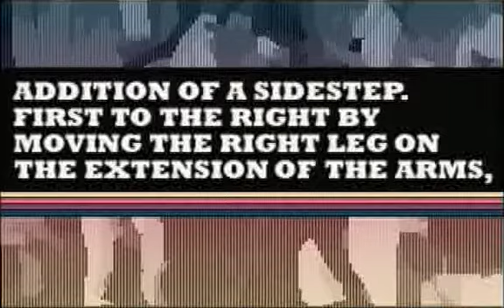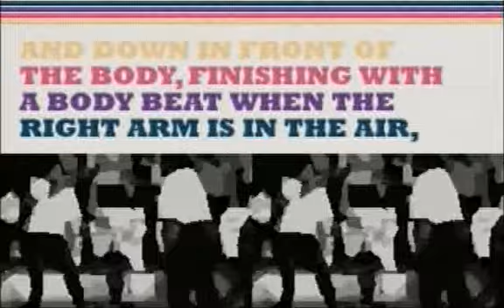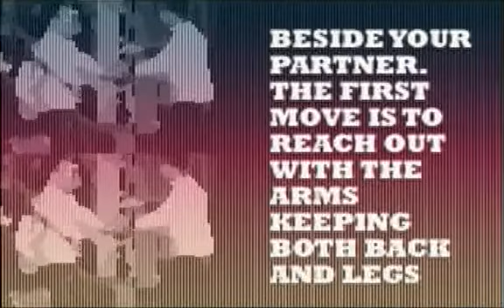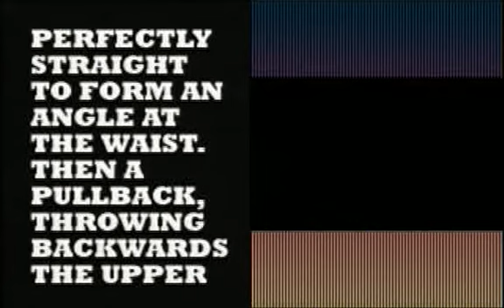Cool Ska Cool by Up Rough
Amiga AGA-060 demo from Big Floppy People 2007, second place.